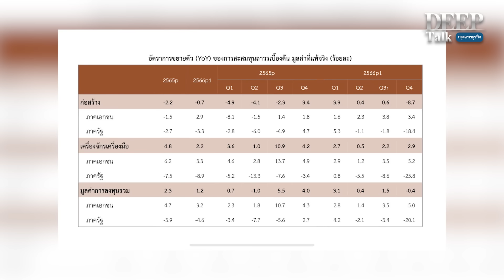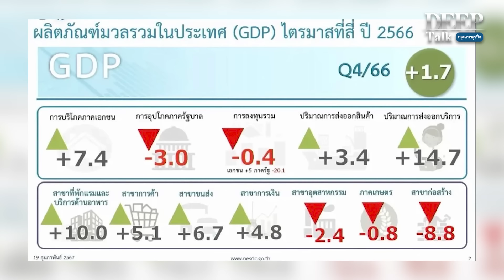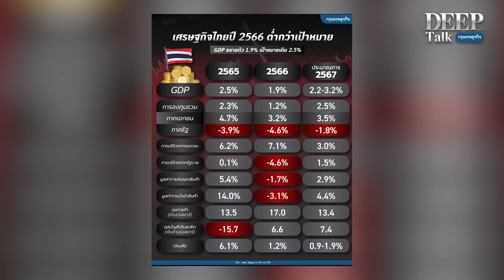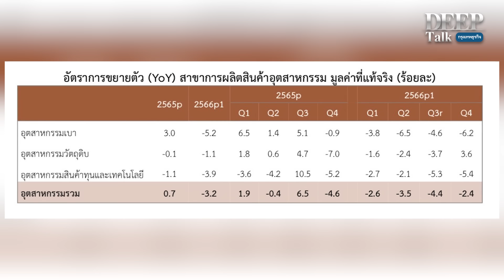'ศก.ไทย' วิกฤติไหม? GDP ปี 2566 โต 1.9% | DEEP Talk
เศรษฐกิจไทย “วิกฤติ” หรือไม่? เข้าสู่ภาวะชะงักงัน “Stagnation” หรือยัง? หลังสภาพัฒน์รายงานจีดีพีปี 66 เติบโตเพียงแค่ 1.9% ขณะที่จีดีพีไตรมาส 4 ปี 66 ติดลบ 0.6% จากไตรมาสก่อน สืบเนื่องจากการผลิตภาคอุตสหกรรมชะลอตัวต่อเนื่อง
     เพิ่มความเสี่ยงเศรษฐกิจไทยเข้าสู่ภาวะถดถอยทางเทคนิค “Technical Recession” หากจีดีพีไตรมาส 1 ปี 67 ติดลบต่อเนื่องเป็นไตรมาสที่ 2 แนวโน้มเศรษฐกิจไทยจะเป็นอย่างไร รายการ DEEP TALK ของกรุงเทพธุรกิจ ชวนคุยกับดร.พิพัฒน์ เหลืองนฤมิตชัย กรรมการผู้จัดการ หัวหน้านักเศรษฐศาสตร์ กลุ่มธุรกิจการเงินเกียรตินาคินภัทร ดำเนินรายการโดย ไอซ์ อาชวินท์ สุกสี